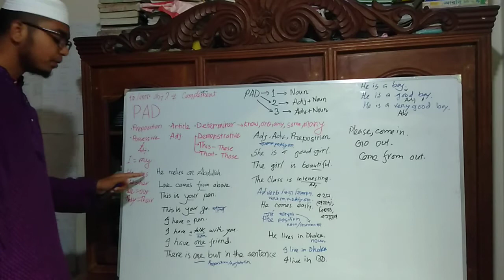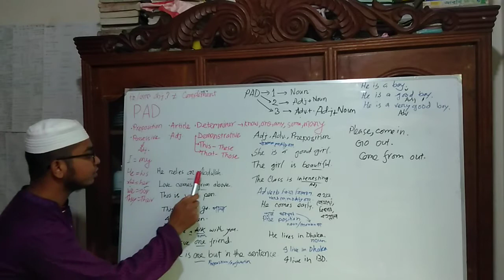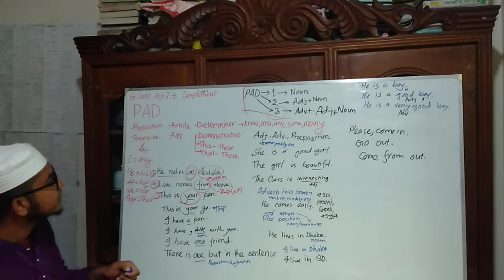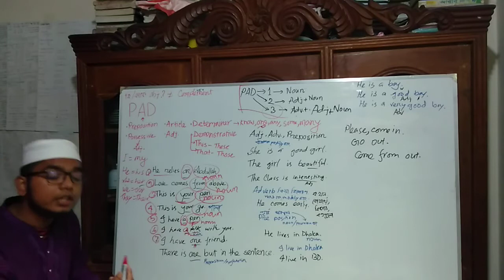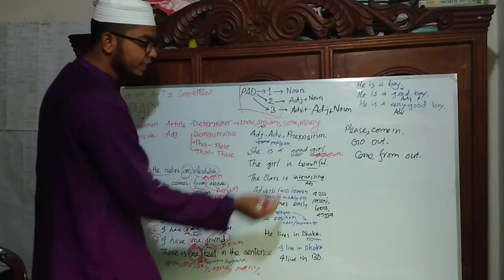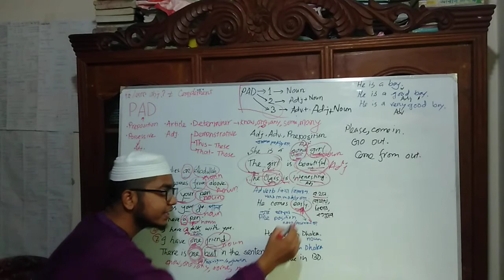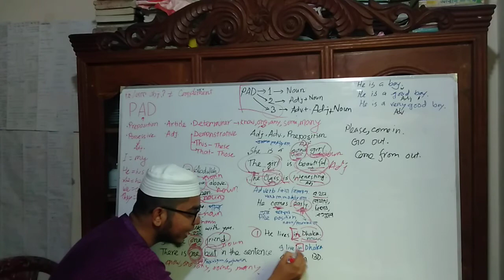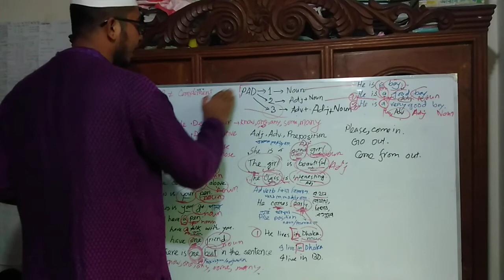PAD | Muhammod Yasir Arafat Elembd